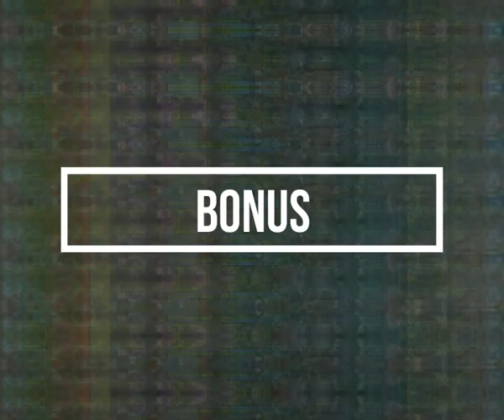Gusion Montage #1 - Mobile legends Indonesia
yaa ini video dari video sebelumnya tapi udah di edit :3